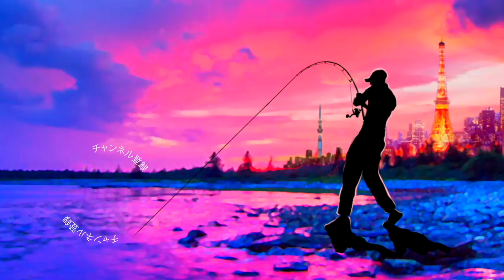ワイキキ市街地でバラクーダを狙う！［ハワイ旅行で釣り］ダイワ 20NEW ルビアスLT2000Sで実釣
ＳＵＢ！ワイキキ市街地でバラクーダを狙う！［ハワイ旅行で釣り］ダイワ 20NEW ルビアスLT2000Sで実釣
ハワイ旅行で少しだけ釣りしてみたいな！なんて時にお勧めの釣りがワイキキの市街地を流れるアラワイ運河でのバラクーダ釣りです。小さめのミノーでおかっぱりランガンすると結構釣れちゃいますよ〜
ロッド レジットデザイン WSS610ML-5
リール ダイワ 20NEWルビアスLT2000S
ルアー メガバス I x I SHAD TYPE-3
ライン クレハ シーガー R18 完全シーバス0.8号

2020も気になる釣り道具が山盛り！NEW メタニウムの仕様に度肝を抜かれましたが、ステラSW、新しいツインパワーなども気になりますよね！バスロッドではゾディアスがカーボンモノコックグリップを搭載してリニューアルですね！デプスも10年ぶりに関東での出展との事で目が離せません！ギラギラコウゲキを筆頭に巨大なルアーを見るだけでもワクワクしますよね〜！
2020年度は引き続きデプスのコードネームバスやNZクローラーなどの激しい釣りからゲーリーヤマモトのワーム郡を駆使したライトリグの釣りなどなど関東のバス釣り場からホットな釣り動画をお届けして行く予定です。もちろん最新の気になるバスルアーもどんどん購入＆レビューしていきます

55アップしか釣れない！デプス「コードネームバス」に巨大バスが襲い掛かる衝撃映像